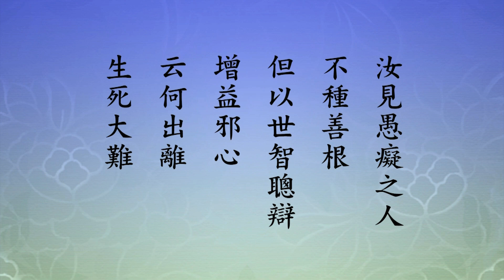二〇一四淨土大經科註（粵語版）470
請看《大經科註》，第一Ｏ三六頁，倒數第五行看起，倒數第五行，「問答」，科題。分兩科，就是一問一答。「不求往生所以」。為什麼不求往生？極樂世界那麼樣的好，真的是幸福、自在、美滿，為什麼不去？彌勒菩薩代我們向佛請教。請看經文：

　　【慈氏白言。云何此界一類眾生。雖亦修善。而不求生。】

　　釋迦牟尼佛在世，講《無量壽經》，把阿彌陀佛極樂世界，介紹給我們，為什麼會有一類眾生不能接受，不求往生，這是什麼原因？念老的註解說，「慈氏大士，以無緣大慈」，慈是愛眾生，幫助眾生離苦得樂。幫眾生離苦叫大悲，幫眾生得樂叫大慈，無緣，無條件的，無條件的大慈大悲。憐憫，憫就是憐憫，念著末世中。由此可知，往生多的，多半都能接受的，都能依教奉行的，生到極樂世界。正法時候多，像法時候也不少，現在是佛的末法時期，末法一萬年，今年是第二個一千年，求生極樂世界的人少了，學佛的人還有，沒有像法時期的多。末法確實，地球上人口增長了，增加了，學佛的人沒增加。這什麼原因？是「有一類眾生，雖亦修善，但不求生西方淨土。故發斯問」。看到這個事實真相，提出來向佛請教。

　　下面世尊答覆。答覆裡面分了好幾小段。請看經文：

　　【佛告慈氏。此等眾生。智慧微淺。分別西方。不及天界。是以非樂。不求生彼。】

　　佛說出來了。佛的答覆，念老的白話講解，「此一類眾生，缺少智慧，迷戀天人之福，故不願生。」

　　我們細心觀察現在這個社會，人從小到老追求什麼？最明顯的，追求地位，地位愈高愈好，追求財富，財富愈多愈好，享盡人間的福報。他連天都不相信。這個世間許許多多的宗教，都是以生天為終極的目標，只有佛教這一家例外，他不求生天，他求生極樂世界。我們要看清楚。什麼原因？天道是好，好到什麼程度我們無法想像。為什麼不求？經上講的『智慧微淺』，沒智慧，有聰明，沒智慧。現在人追求的知識，知道得愈多愈好，智慧忘掉了，智慧裡面有知識，知識裡面沒智慧。這擺在我們眼前，我們看得很清楚，看得很明白。想想三千年前佛說的，好像就是對我們現在人說的一樣。不是他的推想，不是他的預測，他真實智慧，廣大智慧，確實看到了，聽到了，明白了。

　　下面這一段，「問答免輪迴之所以」。這是佛法強調的，特別強調的。為什麼要講免輪迴？輪迴真苦！佛在經上告訴我們，三途一墮五千劫，太可怕了！墮到三途，什麼時候有機會再得人身？五千劫以後有一個機會。這個機會錯過了，再一個五千劫。輪迴裡最可怕的無間地獄，造極重的罪業，我們看看這個世間造作罪業的人，特別要緊的是自己要想想，我做了沒有？這個重要，跟自己的關係太大了。

　　五種無間罪業：第一個，殺父親；第二個，殺母親；第三個，殺阿羅漢。阿羅漢他不在我們人間，他在你也殺不到他，他有神通，他有智慧。跟阿羅漢相似的人是什麼？老師，阿羅漢在世間教化眾生，我們稱他法師，大法師，老法師，證阿羅漢果了。殺父母的罪最重，第三個殺阿羅漢，就是殺老師，殺老師的罪比殺母親的罪還重。這五種罪前面輕後面重，殺父親的罪比殺母親輕，殺母親比殺父親重，殺阿羅漢比殺母親重，出佛身血比殺阿羅漢重。這是經上記載的有，提婆達多想害釋迦牟尼佛，總是想把他害死，害死他，他很聰明，也有不少人擁護他，就是比不上釋迦牟尼佛，釋迦牟尼佛如果死了，他就是新佛，他在這個世界就第一了。佛的福報大，他在懸崖上面擺了一塊大石頭，知道釋迦牟尼佛要出去托缽，一定要走過懸崖下面，他在上面把這石頭推下去，要把佛砸死，佛有護法神，這個護法神就是韋馱菩薩，拿他的金剛杵把這個石頭攔住，把這個石頭打碎了，碎片扎到佛的腳，佛流了一點血，叫出佛身血。雖然福報大，你害不了他，但是這個念頭太惡了，念頭比例比殺阿羅漢還要重，叫出佛身血。最後一個最重的，破和合僧，破壞僧團，破壞道場，把一切眾生聽經聞法修學的緣斷掉了，這是最重的。那我們看看這五種罪有沒有？古時候確實沒聽說過，現在網路、電視、報紙常常刊登，不少，時有所聞。這五逆。

　　五逆之外還有個十惡，都在面前。十惡是：身，殺、盜、淫，三種；口，妄語、兩舌、惡口、綺語，四種；起心動念，貪、瞋、痴，這叫十惡業。誰不造，哪個沒有造過？你去打聽打聽，誰沒有造過？天天在造，迷在這個裡頭，把造業當兒戲，根本就不在乎，不相信佛法。真正相信佛法，不敢造。為什麼不敢？五逆十惡是墮無間地獄，這個太可怕了！失掉人身，下一次還有機會再能得到，五千劫後，可是無間地獄的時間長，多長？佛在經上告訴我們，八萬大劫。三途一墮五千劫，沒有說大劫，大劫跟小劫差距很大，無間地獄是直接告訴我們，八萬大劫，太苦了！我們看到恐懼害怕！

　　造了沒有？有時候造了不知道。沒學佛之前，不相信佛法，批評佛法，毀謗佛法，幹過。沒有人制止我們，看到我們造這個業，他在旁邊笑笑，幹得好，還鼓勵我，沒有人把這樁事情講清楚、講明白。學佛之後才知道，才懺悔。選擇的這條道路，章嘉大師替我選擇的，消業障。是不是真的？真的。頭一個，壽命延長了。為什麼延長？這個世間已經沒有人講經了，佛法好像很鼎盛，講經說法的人沒了。章嘉大師教我，勸我出家，勸我講經，學釋迦牟尼佛。我接受了，因為我知道佛教是教育。釋迦牟尼佛一生教學，從三十歲開悟，就在鹿野苑講經，四十九年沒中斷，我們中國人講八十歲，外國人講七十九歲，他走了。所有的弟子們，都肩負起講經教學的使命，散布在四方八面。

　　到今年，只有傳到中國這個地區是最完整的，大小乘經論全都送到中國來了，印度的法師送來，中國的法師去取經，取經成績最值得稱道的，玄奘大師。沒人，這也是發心出來講經教學，也是屬於為往聖繼絕學，希望我們從老師這裡接受過來，再傳給下一代。這是大事，沒有比這個事情更大。所以壽命雖然短，佛力加持，延長了。延了多長？我自己有個感覺，延了一倍。我的壽命四十五歲，延長一倍就九十歲。現在到了，該走了，可是不巧又碰到一個使命，這個使命是校長給我的，辦漢學院來挽救漢學，這是好事情。我跟他談這個問題，他完全認同，比我還熱心，催著我幹，我不能不幹，不幹對不起他。這樣的人太難得了。我們認識不久，一年多，一年半，不到兩年，居然漢學院就上課了。我非常歡喜，這壽命又延長了。這個延長多少我不曉得。我自己的心態，有一天壽命就幹一天，沒有就趕快往生。

　　我現在對於往生極樂世界，特別熱衷，對於世緣完全放下，沒有絲毫留戀了，求佛力加持，傳統文化的傳人，大乘佛教的傳人。這一次來，王子跟校長倡議，要辦一個宗教學院，培養二十五個博士，他們都是傳教師，世界上這些大宗教，都把它復興起來，團結起來，化解衝突，促進世界和平，好事。他來找我，我也就加入了，好事。幹這樣的好事，這壽命還要延長。我相信到我們接班人找到了，我們就可以走了，歡歡喜喜的走，往生極樂世界。這是學佛之後才明白的，才得到這麼殊勝的緣分。

　　所以天人之福不可留戀，不是真的。釋迦牟尼佛到這來為的是什麼，就是為幫助我們離開六道輪迴，這個地方不能住，一定要覺悟，一定要發願往生極樂世界。

　　下面這段，「問答免輪迴之所以」，就是為什麼要往生極樂世界脫離輪迴？為什麼？我們先看經文：

　　【慈氏白言。此等眾生。虛妄分別。不求佛剎。何免輪迴。】

　　佛為我們說出來了，輪迴苦。前面我說的是句句真話，特別是無間地獄，就是我們講的五逆十惡的罪，我們不知不覺造了，沒有人點醒我們，我們不知道，將來糊裡糊塗墮無間地獄。那真是大不幸，大苦難。

　　請看註解，念老的註解，「慈氏復云」，又說，『不求佛剎，何免輪迴』。這是佛解答的。這裡頭有兩個意思：「其一者，專指如上之人，妄謂西方之樂不如天界。如是虛妄分別，不求生淨土。不知修善之福，雖得生天，但天壽盡後，仍復輪轉」。這不能不知道。「其二者，泛指各宗行人」，這個各宗，佛門裡面的宗派，小乘兩個宗，大乘八個宗，所以佛的宗派有十個宗，「雖能精進修持，但不以彌陀淨土為歸宿，專仗自力」。行嗎？能靠得住嗎？

　　我這一生過來了，常常舉這個例子給大家看。我八十五歲停講《華嚴經》，我記得好像講了十幾年，突然想到，往生極樂世界沒把握。真正成就只有這條路，只有這個法門。從年輕到老大，最歡喜的是《華嚴》、《法華》、《楞嚴經》，真的愛好，可是這些經論都要斷煩惱開智慧，斷見思煩惱證阿羅漢果，斷塵沙煩惱證菩薩果位，斷無明煩惱，才算脫離十法界。想想這個事情，我做不到，壽命也不許可，哪有那麼長的壽命來修？所以把這些經教全放下了，專講《無量壽經》，專念阿彌陀佛，一心一意求生極樂世界，其他的什麼都不要了，佛法也放下，我走這條路。

　　念老這個註解，「其二者，泛指各宗行人，雖能精進修持，但不以彌陀淨土為歸宿，專仗自力。則難於現在生中，坐斷生死，仍受後有，故云何免輪迴」。一點都不假。出不了輪迴，那真的是完了，無量劫的苦難怎麼受？所以說遇到這部經，就像遇到寶一樣，專修專弘，祈求往生。

　　我們再看底下這一段，世尊答覆彌勒菩薩的，這段經文。

　　【佛言彼等所種善根。不能離相。】

　　就這一句我們怎麼辦？我們造作一切罪業，著相；做一些好事功德也著相。著相，就是世間的善惡，善感福報，惡感罪報。所以『佛言彼等所種善根，不能離相』。

　　【不求佛慧。深著世樂。人間福報。雖復修福。求人天果。得報之時。一切豐足。而未能出三界獄中。】

　　三界，欲界、色界、無色界，叫三界，三界就是六道輪迴，太可怕了，轉來轉去離不開六道輪迴。六道輪迴，這個地方叫『三界獄中』，用地獄來標榜，你沒有能力出三界，沒有能力出輪迴。

　　【假使父母妻子男女。】

　　就是兒女。

　　【眷屬。欲相救免。】

　　你希望著能夠救他們，能夠免除輪迴之苦。下面：

　　【邪見業王。未能捨離。常處輪迴而不自在。】

　　這段經文是佛說出我們現在生活的狀況，眼前就是。原因在哪裡？就是『邪見業王』。這句是業因，我們不能捨離。見是見解，是你的想法、看法，你的知見。這是錯誤的知見。六道雖然是如夢幻泡影，《金剛經》上說的，我們都把它當真了。當真，起心動念、言語造作全是業。業有三種，有善，有惡，有無記，善業感三善道，惡業感三惡道，無記沒有感應，就是它說不上是善惡，善惡二邊都不著叫無記。無記好，但是它迷，它不覺，它不開智慧，麻煩在此地。所以一定要破迷開悟，把我們的知見轉過來，把六道輪迴世出世間法統統放下，信願持名，專求淨土，你就對了，你完全正確。

　　念老這段註子也註得很好，我們念一遍。「佛言」，這向下，這經文，「更明著相與離相之得失利害。著相修福，難免輪迴。離相求生，永得解脫」。著相修福，果報在人天，人間天上，沒出輪迴。你在人天享福的這個短暫時期裡頭，你有沒有造惡業？如果造作五逆十惡，來生必定墮無間地獄，這怎麼辦？無間地獄是八萬大劫，不是開玩笑的，時間太長了！能不怕嗎？能不在乎嗎？「離相求生，永得解脫」，這一句希望我們牢牢記住，一天到晚想著。離相是放下，世出世間法統統放下，出世間法，佛法裡面其他九個宗派，我都放下，我不學了，我只修信願持名，求生淨土，生到西方極樂世界，永得解脫，這個問題才是真解決了。